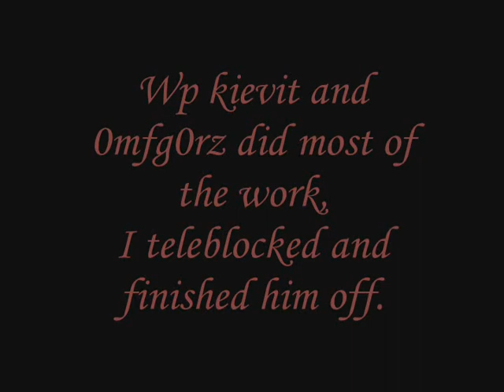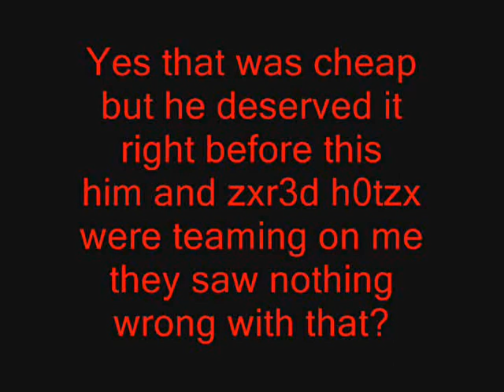Deathbyvirus - Infection II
thanks to kilkus